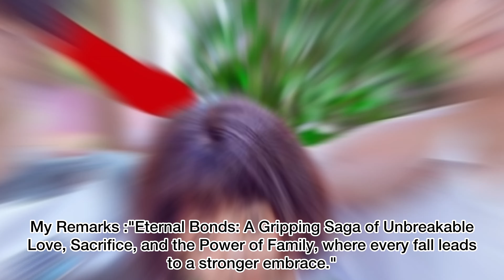Go Ahead Review | Details | Recommendations | Chinese Drama (2020)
Drama Details:

The story revolves around three troubled youths who find solace in their common experiences to become the best family that they can be for each other.  Growing up in dysfunctional households, three individuals who are unrelated by blood treat each other like family as they yearn for the love that they cannot find at home. Eldest brother Ling Xiao, second brother He Zi Qiu, and youngest sister Li Jian Jian grow up together, experiencing life’s joy and strife as they support each other’s chosen paths.  As Ling Xiao and He Zi Qiu graduate from high school, they return to their original families. Nine years later, the three are reunited, but the heartaches from their complicated family past become a shadow that constantly lingers. Can they finally fix their personal issues to become better versions of themselves?